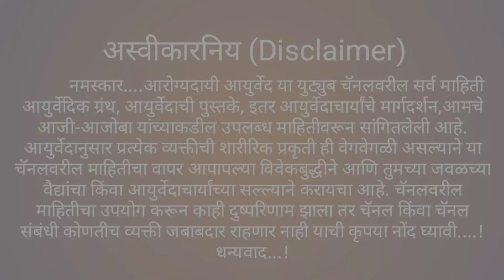चेहऱ्यावरील नको असलेले केस आपोआप जातील गळून,हा उपाय करा।